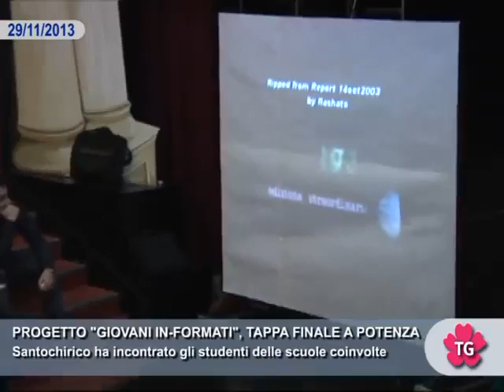PROGETTO "GIOVANI IN-FORMATI", TAPPA FINALE A POTENZA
Santochirico ha incontrato gli studenti delle scuole coinvolte